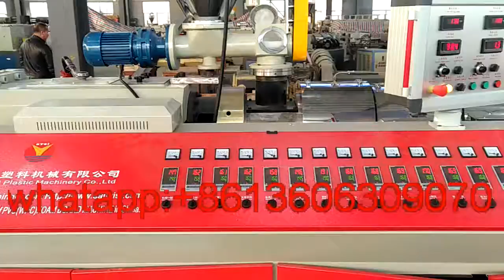2050mm pvc foam board machine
PVC foaming board making machine which size is 2050mm